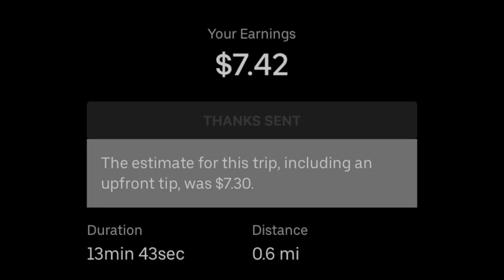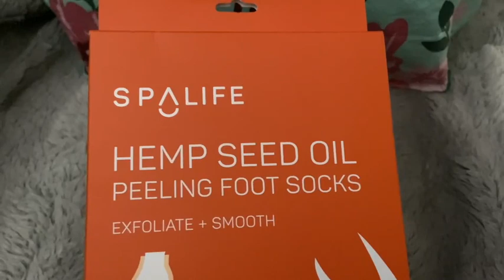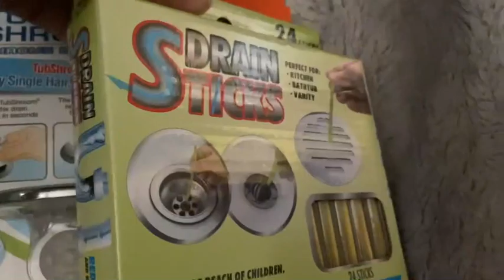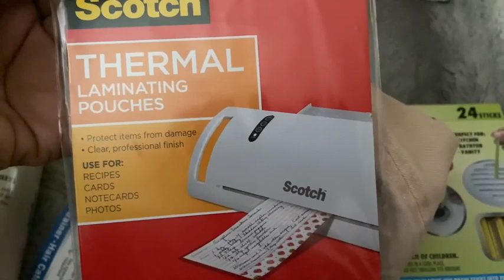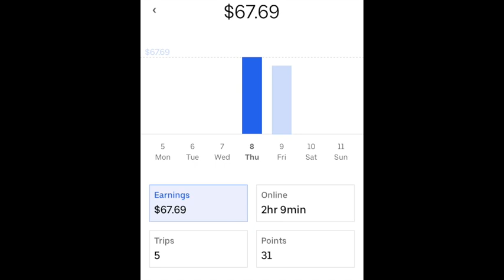Mini Vlog | Uber Eats Walker(sidehustle) | How Much I Made In 2 hours? | Marshalls & Michaels Haul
Happy Friday!!

Today I decided to vlog my ubereats walking and show how much I made for 2 hours. I hope you guys enjoy this vlog.

Side Hustles
UberEats

xoxo
Sabrina